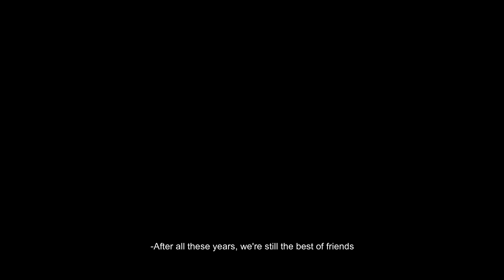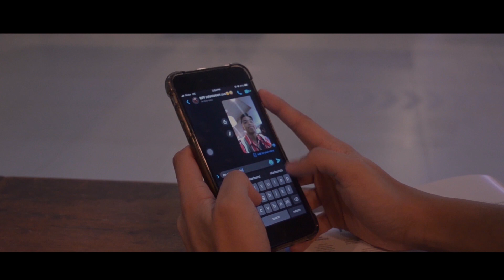A film by CheckenEowl Productions: Sillage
Julius Barlaan is an average boy who seems to have everything in his hands. A loving family and an eternal friendship. However, everything has changed after the accident that took the life of someone who he loved the most. Julius now finds himself torn between two worlds and tries to cling to his sense of reality, which he later learns has shattered long ago. Stuck on the sanity of love, he remembers his beloved and the scent of his strong sillage.

Will Julius break free from the scent that clings to him or will he forever be prey to his own desire?

A film inspired by the story "California Man's Tale"